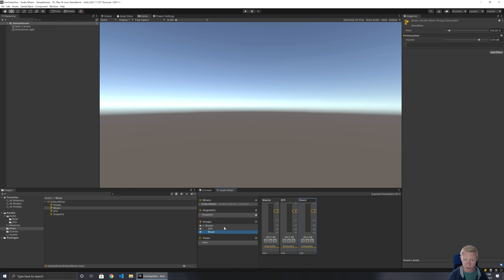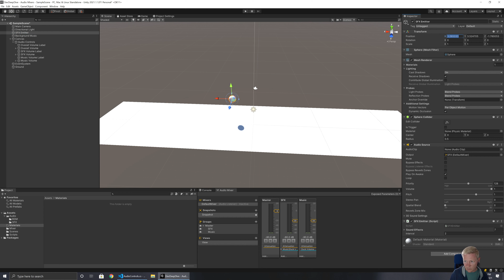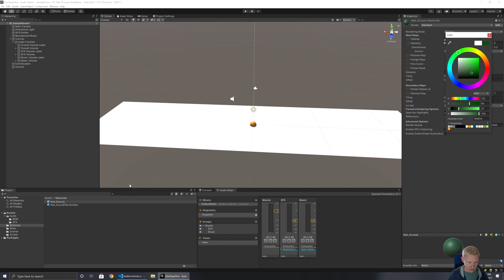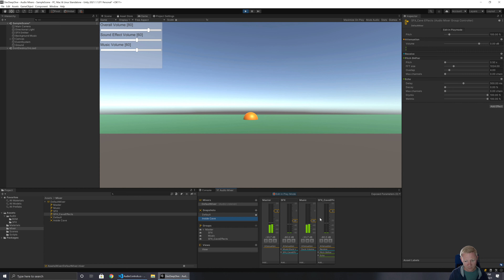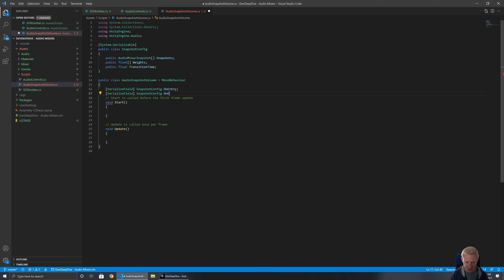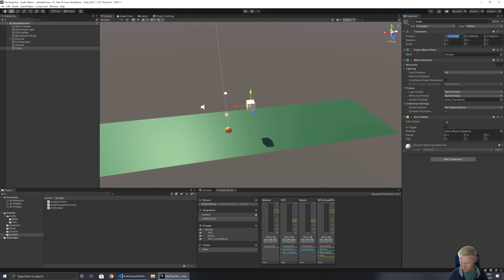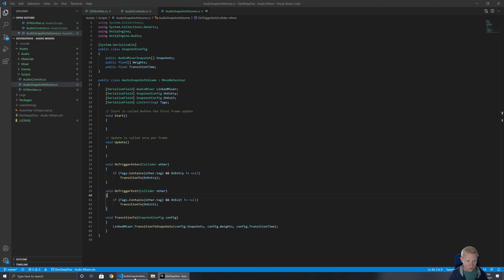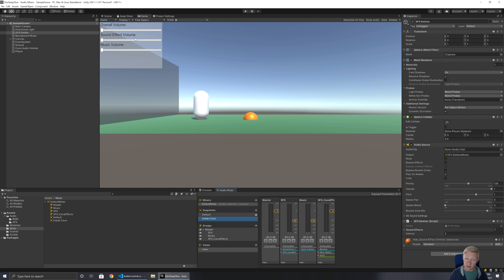Unity Tutorial: Audio Mixers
Audio Mixers are a built in part of Unity that allow us to manage complex audio setups easily and with much less overhead. In this Developer Deep Dive we'll see how to setup audio mixers; create separate channels for sound effects and music; automatically lower the volume (duck) one channel based on audio on another; and, how to vary the audio effects based on where we are in the world.

A big thanks to the July 2021 Patrons
* Callan Syratt